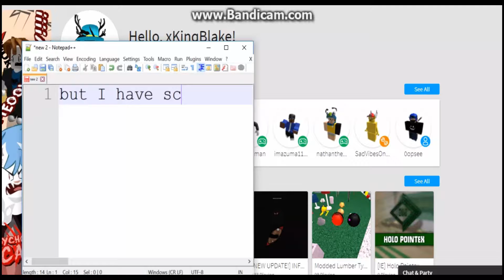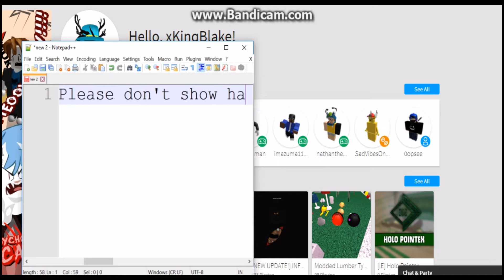No more daily video's?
Hey Youtube, in this video I am here to tell you that I won't be able to do daily videos anymore... Check the video for more information.
Don't hate.

and.. PEACE!